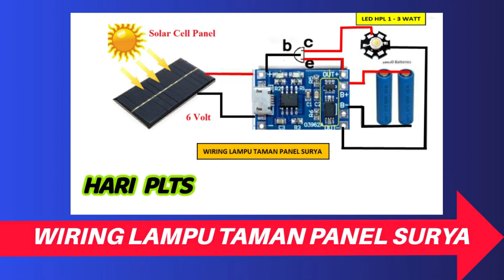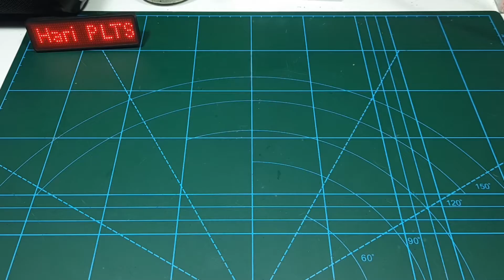Cara buat listrik gratis sendiri | Lampu taman tanaga surya otomatis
Alat-alat yang dipakai:
1. Panel surya mini dc 6v
2. lampu led hpl 3 watt
3. modul cas hp
4. box
5. Transistor A 1015

Smoga bermanfaat.